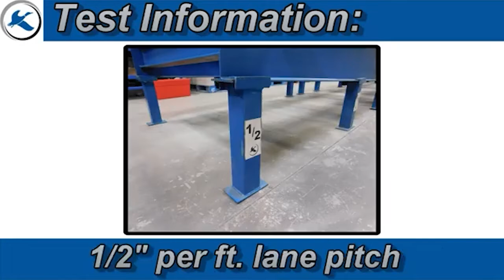Ergo Cell Technology Boosts Case Pick Speed and Safety | Mallard Pallet Flow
Watch how pallet flow with the Ergo Cell lift table and pneumatic pallet separator takes case picking to the next level... quite literally. The Ergo Cell lift table raises the pallet to an ergonomically comfortable height to help workers quickly pick cases while protecting them from repetitive motion injuries and strain. The pallet separators hold back the rear pallets until the lift table is empty and in the lowered position. Then the worker releases the separator to flow the next pallet onto the lift table to keep the productivity going. Call Mallard for Safe, Ergonomic Case Picking from Pallet Flow Rack
Read our blog excerpt below:

Pallet flow rack offers a lot of advantages to high-volume case pick operations, providing automatic pick face replenishment with pallet reserves right in the lane. Additionally, the lane is loaded and picked from opposite aisles, minimizing congestion in the pick aisle and protecting workers from forklift traffic. However, if you’re dealing with heavy cases, it is wise to consider giving your workers a boost.

A pallet flow lane equipped with the Ergo Cell lift table and pneumatic pallet separator can take your case picking to the next level, and we mean that quite literally. The Ergo Cell lift table raises the pallet to an ergonomically comfortable height to help workers quickly pick cases while protecting them from repetitive motion injuries and strain. The pallet separators hold back the rear pallets until the lift table is empty and in a lowered position. Then the worker releases the separator to flow the next pallet onto the lift table to keep the productivity going.

The Ergo Cell pneumatic pallet separator is something you must see in action. Good news! We have a quick test video to show you just how well this device functions for case picking.

Pallet Flow Test Lane
• 3-rail wheeled pallet flow rack
• Ergo cell pallet separator with lift table
• Drop-in speed controllers
• ½” pitch per foot
• 350-800 lb. pallet loads

As you can see from the test video, the customer-supplied pallet flows well down the pallet flow lane. The drop-in speed controllers make direct contact with the bottom of the pallet to slow the pallet and keep it tracking centered in the lane. The pallet is stopped by the pop-up cylinders of the Ergo Cell pallet separator as it nears the end of the lane before reaching the lift table.

At that point, the worker can trigger the pneumatic separator to release the pallet onto the lift table. When that happens, the rear pop-up cylinders will rise and stop any advancing pallet until the first pallet position is clear. As you can see, the pneumatic release can be done manually or set up for an automatic timed release.

Safety Features of Ergo Cell PS-500
• Lift table operated with foot pedal
• Lift table rises to comfortable pick height
• 1st set of pop-up separators hold pallet from lift table until it is empty and in position
• 2nd set of pop-ups separate rear pallets from the first pallet and eliminate back pressure
• Easy button push activates the separators to release/engage – button can be mounted in a stationary position, or in a hand-held remote, or the release can be automated on a timer.

Case Pick Applications
• Beverage
• Auto Parts
• Hardware & Equipment suppliers
• High-volume, heavy or cumbersome cartons

The Ergo Cell pneumatic pallet separators and lift table work together to deliver the high-volume case picking productivity. The gravity flow rack experts at Mallard will work with you to design the best pallet flow configuration to meet your needs. Give us a call and let’s work together to boost pick rates and warehouse safety.